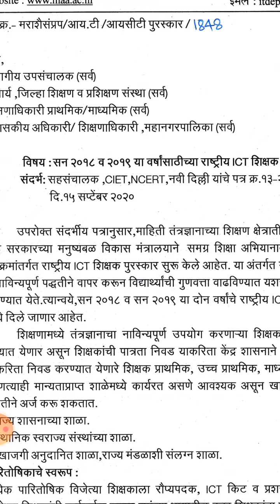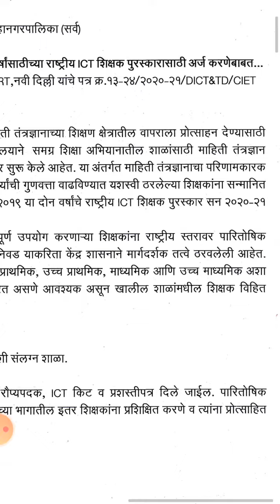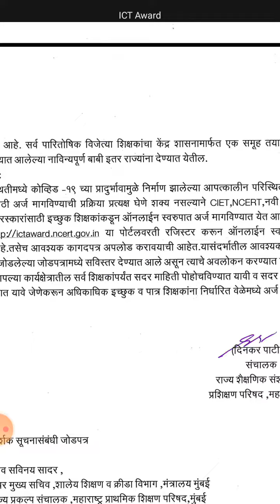ICT शिक्षक पुरस्कार सन 2018-19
ICT पुरस्कार साठी link